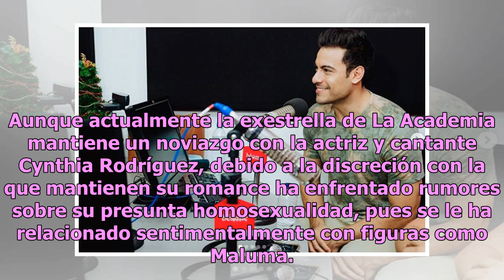Carlos Rivera publica foto en calzones y causa sensación en redes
Tras aparecer en La Voz… México, Carlos Rivera se convirtió en una de las estrellas más populares del momento, pues en el reality musical de Televisa se distin...